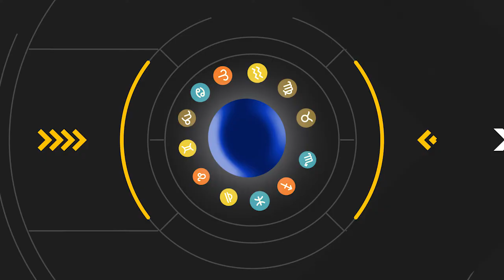OROSCOPO 12 APRILE (PASQUA 2020)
L'oroscopo di PASQUA 2020
segno per segno dall'ariete ai pesci.